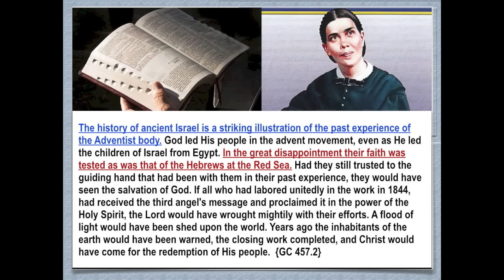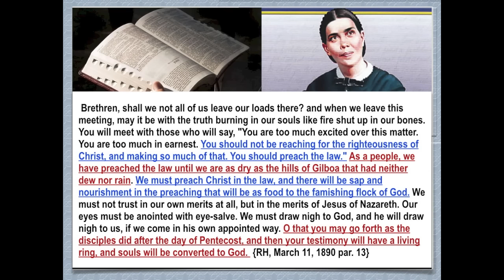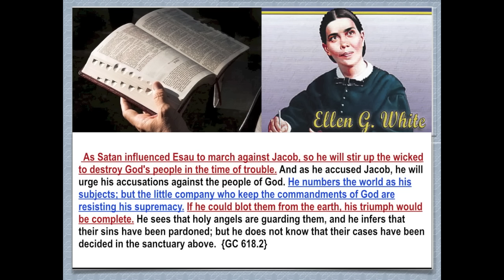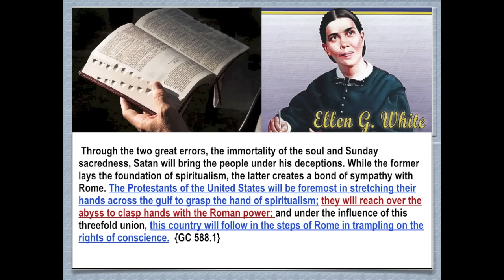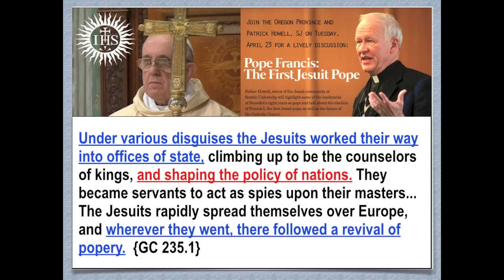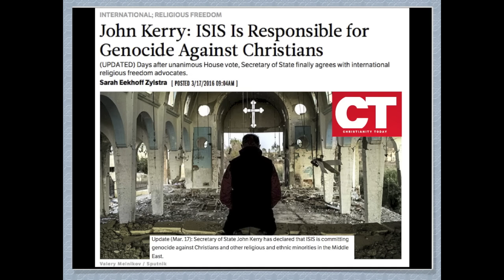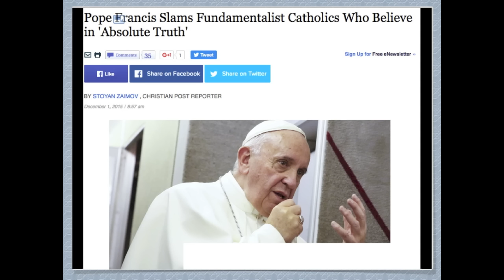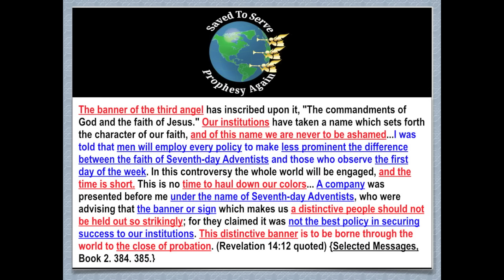Kerry,Congress agree with Pope:ISIS' killings Genocide.Form global army to fight "fundamentalists"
Subjects Addressed: From Horeb, the Lord gave spiritual drink and the Ten Commandments. We must preach the righteousness of Christ, preach Christ in the Law. (19:45)
The spiritual drink represents the dew and the rain (the former and latter rain) that we must receive before the Time of Trouble. (25:00)
The Hebrews were attacked at Rephidim, which represents the Sunday Law crisis. (32:00)
The Hebrews were attacked by Amalek, which represents the Mark of the Beast crisis and the Time of Trouble. (38:00)
February 2016, Warmest Month On Record. World Has More Reasons To Take On Climate Change and enforce Sunday observance. (47:30)
John Kerry, the United States House of Representatives agree with Pope Francis that ISIS’ killings is Genocide. An international army is being set up to fight “fundamentalists.” (51:06)
Pope Francis: Religions and nations must unite to fight “fundamentalists,” those who believe in absolute truth. (1:02:00)
King Saul’s final test came when he encountered the Amalekites. However, David overthrew the Amalekites. (1:05:00)
As long as the hands of Moses were uplifted, victory came to the Hebrews in the battle with Amalek. SDAs are lowering God’s standards. (1:18:00)